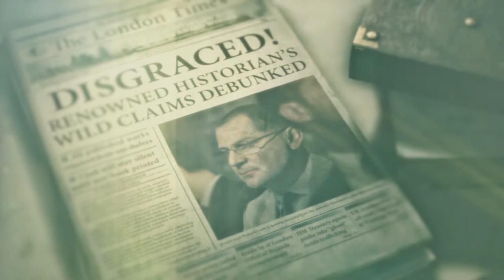Let's Play Rise of the Tomb Raider #06 Bären